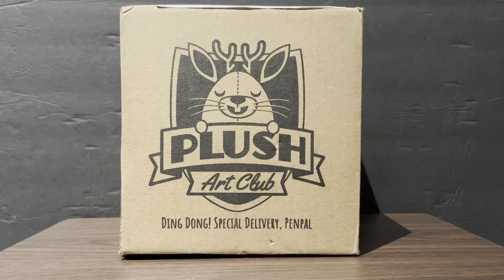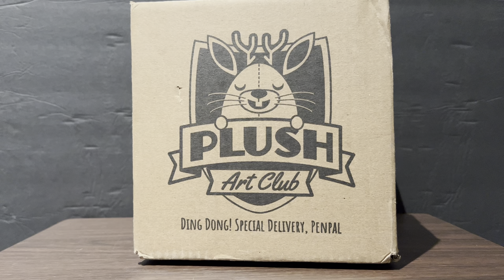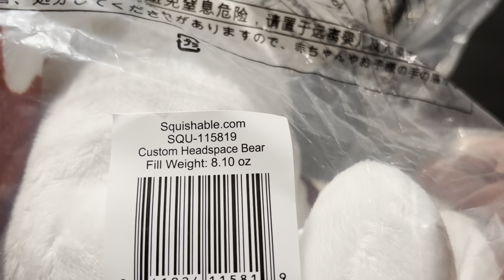Limited Edition Plush Bear & Dust Bag Set by Luke Chueh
Bought from eBay seller letemcookcards

Very nice